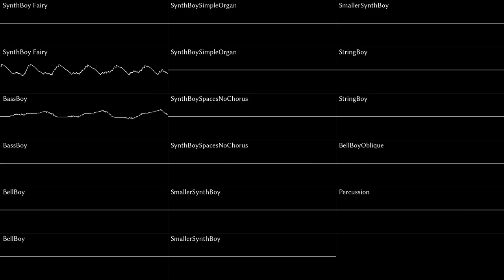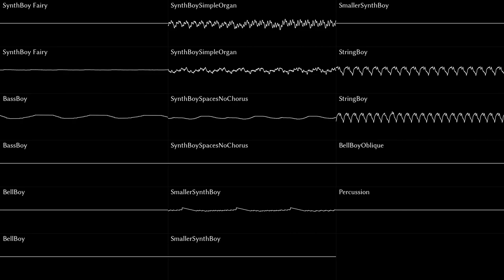Riedlerfiziert #46 - Luigi's Mansion